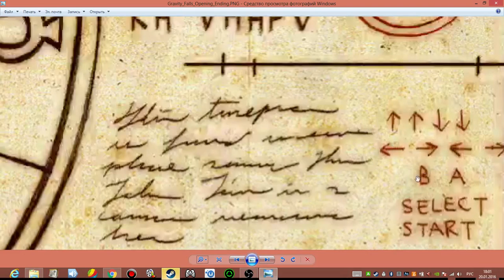кажется это чит код для Гравити Фолз на нинтендо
чит код для Гравити Фолз для нинтендо